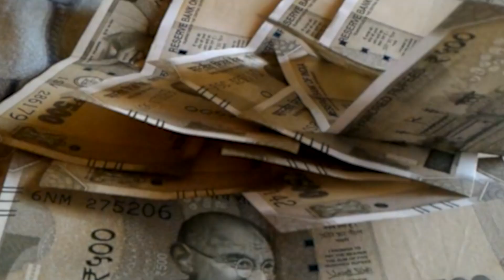इंकलाबी कीड़ा हटा दे, नही तो हम हटा देंगे KK पाठक ने ऐसा क्यों कहा...?